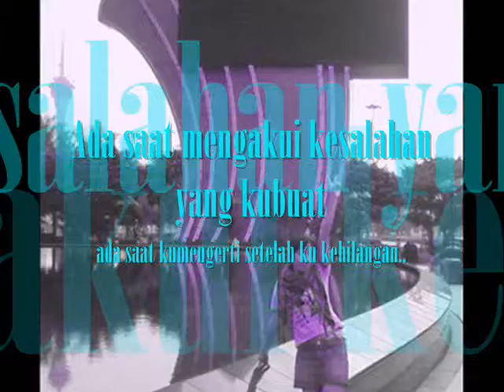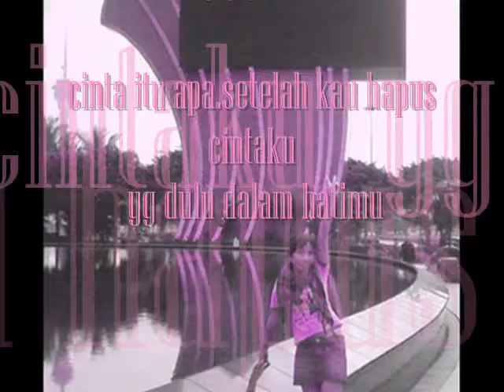BARU AKU TAU CINTA ITU APA by usie.wmv